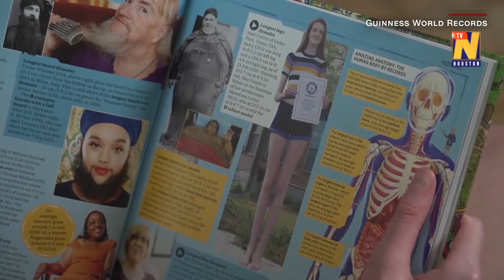Tall Texas Teen Topples 2 World Records!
A towering teen girl in Texas topples two Guinness world records